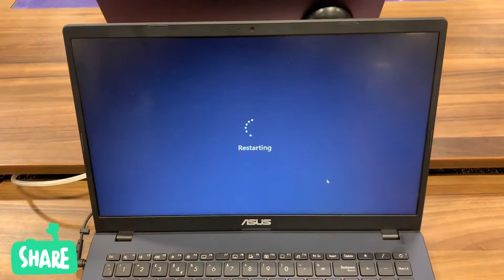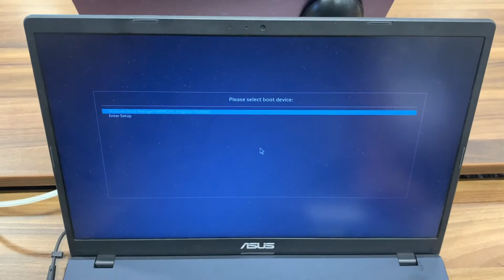Asus Cloudbook E510 ~ How To Enter Bios Configuration Settings (UEFI) & Boot Menu Options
Hello and welcome to FIXtastic Solutions

In this tutorial you will learn how to enter Bios configuration Settings & boot menu. This is useful to know if you want to change any system settings or boot from USB port.